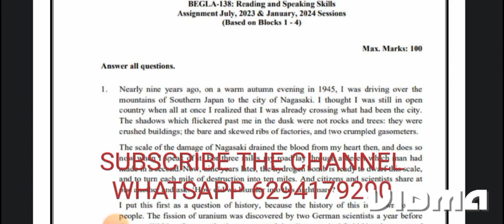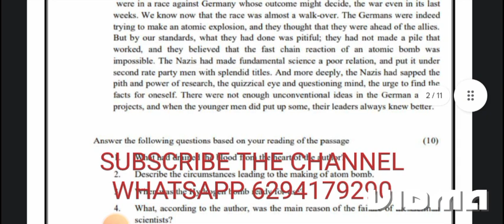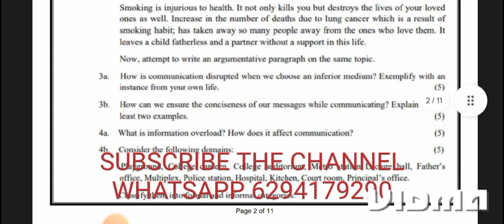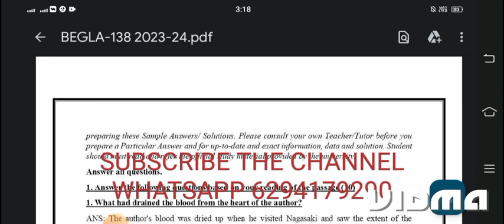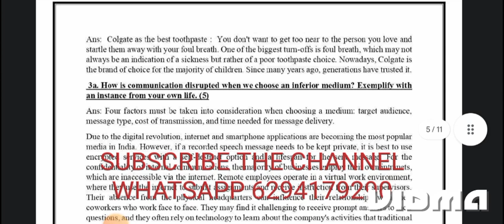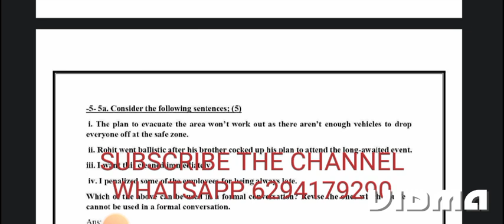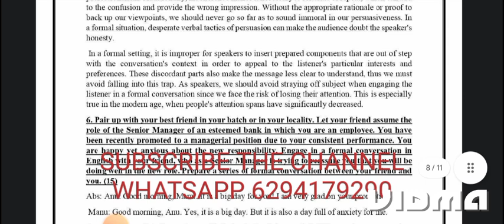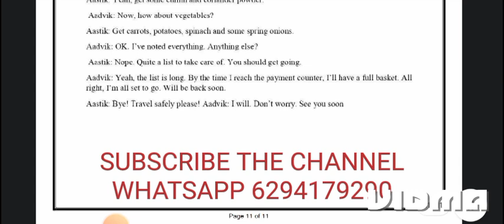August 29, 2023